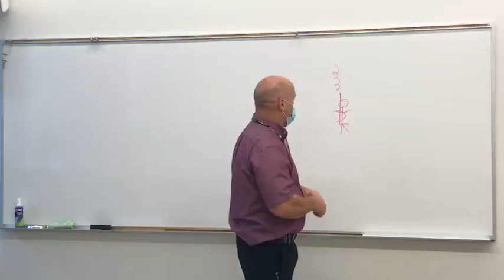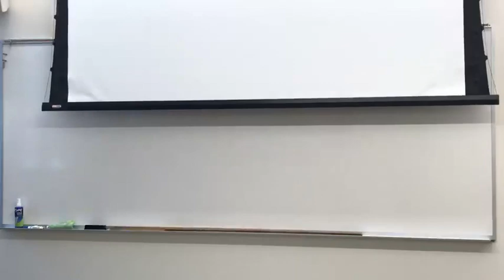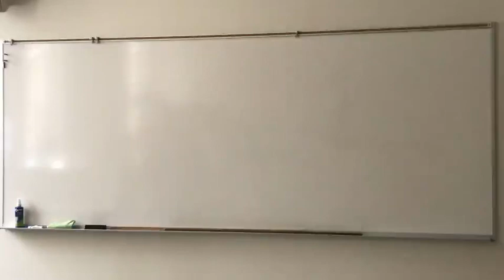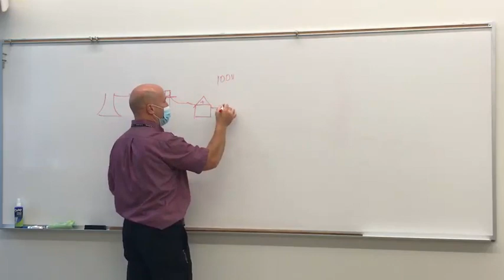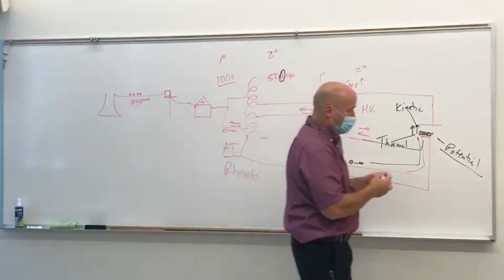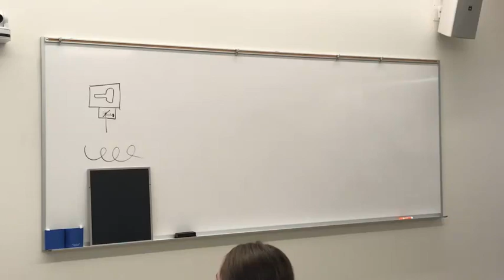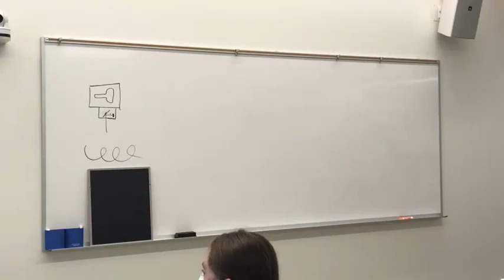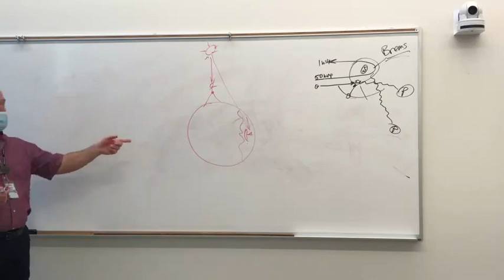Rad Tech Basics- Radiographic Physics lecture from Stewart Bushong's textbook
RADR2309, Equipment maintenance and operation.  1st Chapter Bushong, 1st lecture.

Nature of surroundings
Matter and energy
Where we use the types of energy in the imaging system
Sources of radiation exposure
This was recorded August 2020 during COVID.  Masks were required.